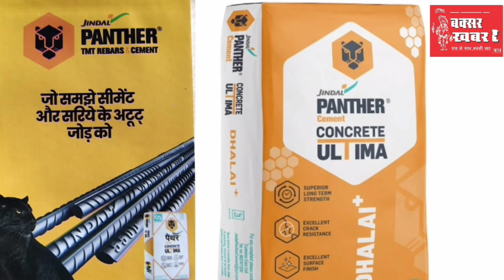बक्सर जिले का समाचार बुलेटिन : 22 मार्च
बक्सर खबर। आप देख रहे हैं बक्सर जिले का समाचार बुलेटिन। इसमें आपको पिछले चौबीस घंटे की सभी प्रमुख खबरें एक साथ, एक जगह देखने और सुनने को मिल जाएंगी। इसे और बेहतर कैसे बनाया जाए। इसका सुझाव आप हमें कमेंट के माध्यम से दे सकते हैं।